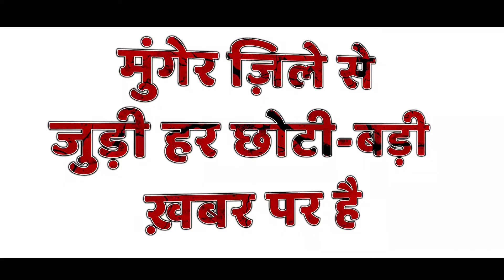ग़जब के छे सोनू लड़का ll अंगिका कवि - भोला कुमार बागवानी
Team Apna Munger
आप हमारे साथ Whatsapp पर जुड़े - 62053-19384

डीजिटल युग में भी स्थानीय खबरों को उनकी जगह ना मिले तो जर्नलिज्म पूरा नहीं हो सकता. आज जब हर हाथ में मोबाइल है और हर मोबाइल में इंटरनेट है तो हर मुद्दों और हर खबर को उनका सही स्थान मिलना ही चाहिए.Aana Munger की कोशिश भी यही है कि ज्यादा से ज्यादा स्थानीय खबरों, स्थानीय मुद्दों, स्थानीय समस्याओं एवम्को संगीत को  बेबाकी से दिखाया जाए. ताकि बदलाव की बयार हर स्तर पर बह सके.वेब पोर्टल ‘अपना मुंगेर’ की कोशिश भी यही है. हमारा उद्देश्य स्थानीय खबरों के साथ-साथ राष्ट्रीय और विश्वस्तर की खबरों की प्रकाशित करना है. इसके अलवा हम आपको खेल जगत और फिल्मी दुनिया से जुड़ी पल-पल की खबरों से भी रूबरू कराते हैं. इतना ही नहीं ही हमारा मकसद अपने जिले और अपनों से दूर रहने वालों को उनकी मिट्टी से जोड़े रखना है.